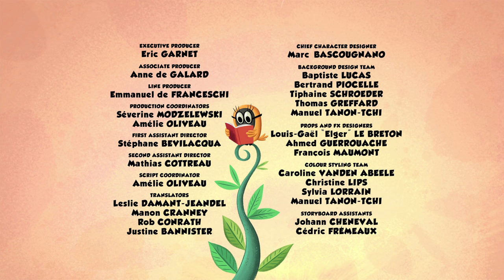Un-bear-able | Zip Zip English | Full Episode | S1 | Cartoon for kids